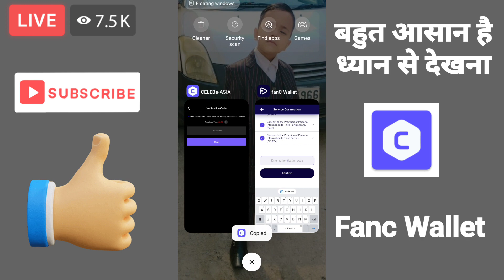How to get authentication code/verification code in celebe asia app fanc wallet